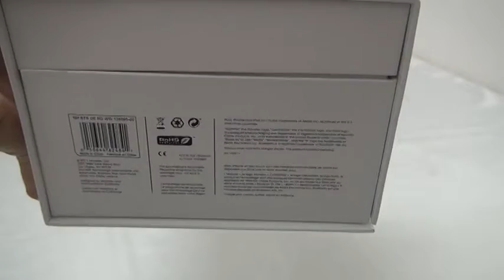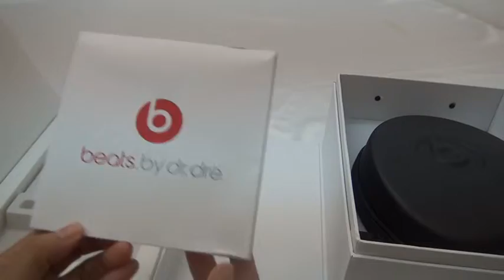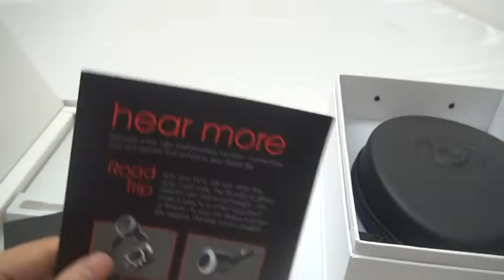Best In Ear Replica Monster England Flag Bluetooth Wireless Studio Headphone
Like my video, like my headphone. pls comment let me know and give me some motivation. we will do better..